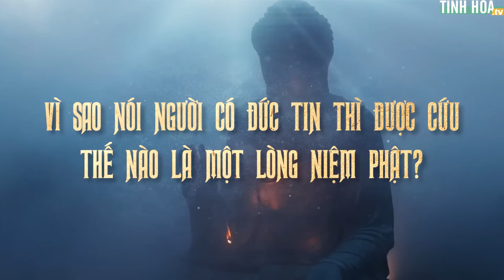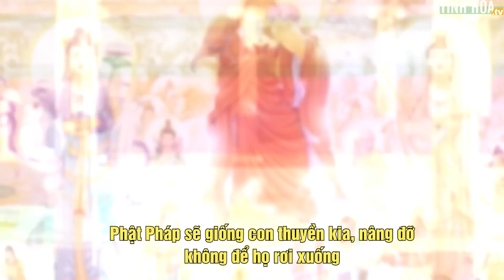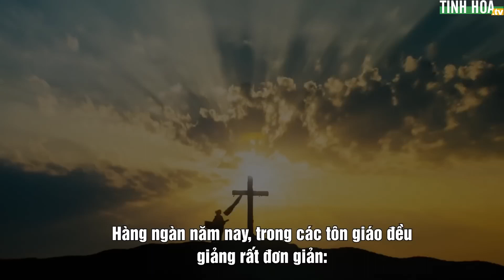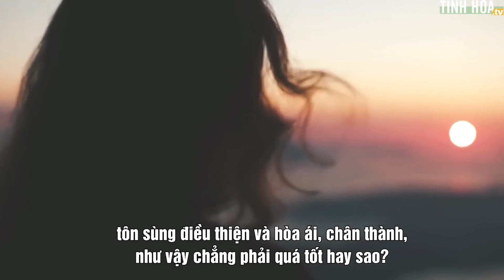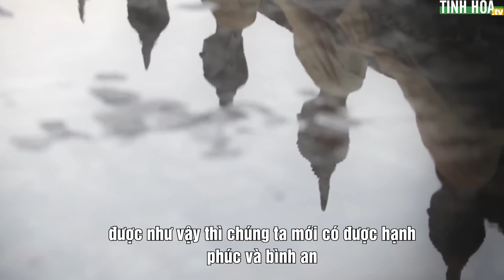Vì sao nói người có đức tin thì được cứu? I Nguồn Tinh Hoa TV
Phật tại tâm, cảnh tùy tâm chuyển